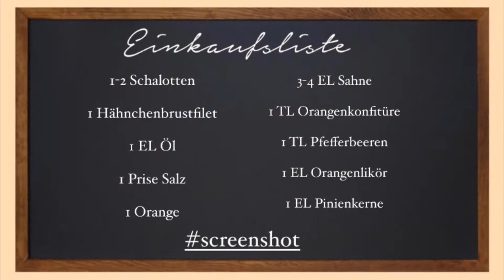Henzes Blitzrezepte - Orangen-Hähnchengeschnetzeltes